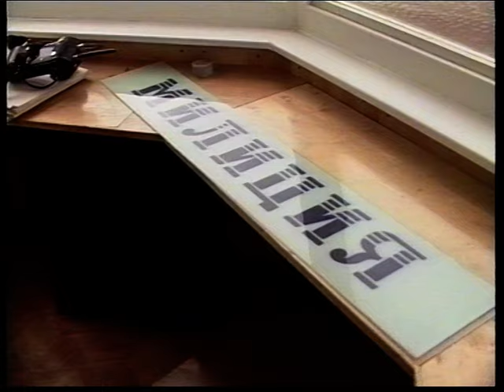Новости 1996 10 08 №6